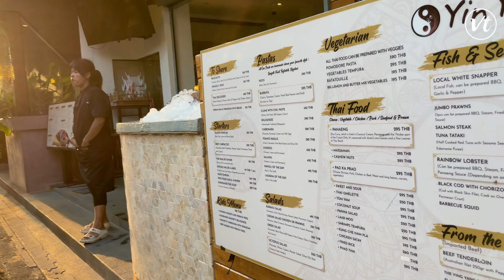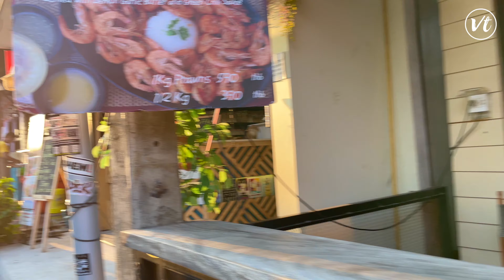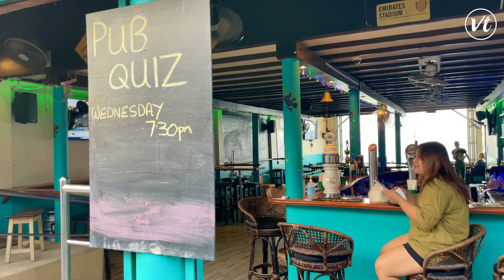Bophut Beach and Fisherman's Village: Traveler's Paradise in Koh Samui 2024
Experience the beauty of Bophut Beach and the charm of Fisherman's Village in Koh Samui - a traveler's paradise! Discover why this destination is a must-visit in 2024.

In this video, we're announcing the dates for our Bophut Walking Tour - Koh Samui Thailand! This walking tour will take you to the beautiful beaches of Bophut, the charming fishermans village of Bophut Fishermans Village, and the stunning cliffs of Chaweng.

Explore the quaint streets of Bophut and get a glimpse of local life, as well as popular restaurants, shops, and attractions. This walking tour is a great way to get a feel for Koh Samui and its vibrant culture. Don't miss out on this insider's look at Bophut Fisherman's Village 2024!

COPYRIGHT: All videos were filmed on location and edited by Virtual Tours. Do not copy, reproduce, or distribute any of the content. It is strictly forbidden to copy and use my videos without permission. You can share the videos but you must include a link to my channel

Koh Samui Thailand Bophut Walking Tour Fishermans Village 2024